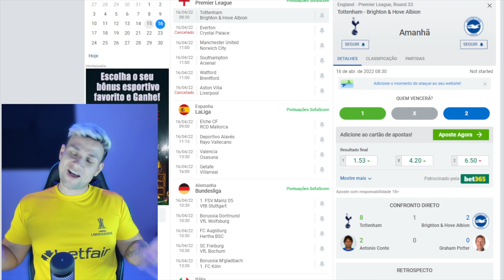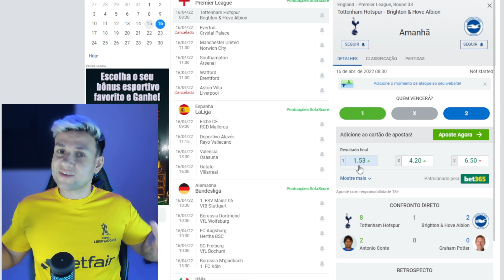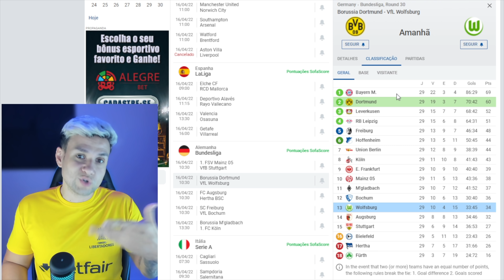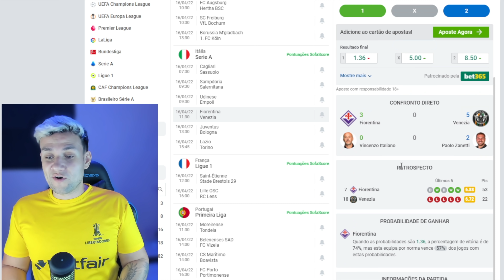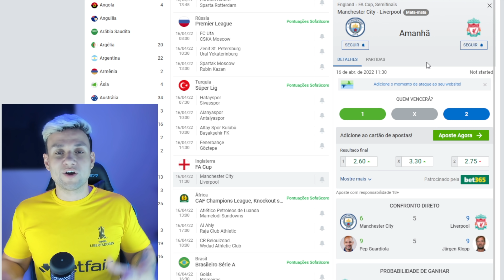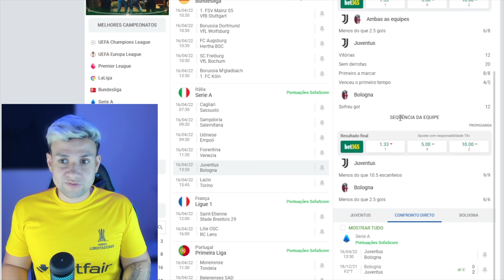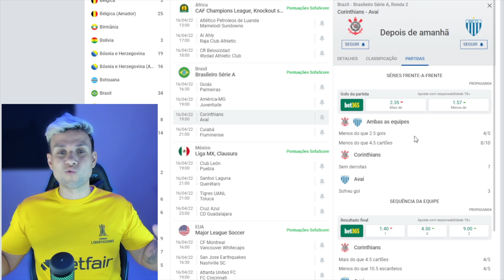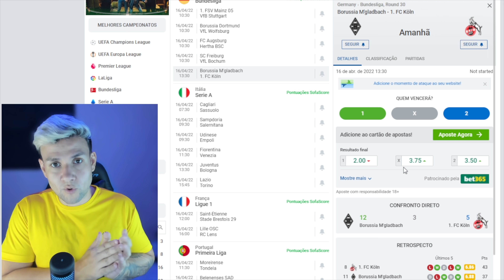PALPITES DE FUTEBOL PARA O DIA 16 04 2022 + BILHETE PRONTO (SABADOU NO MUNDO BET)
tips

tips
SABADO 16/04/2022